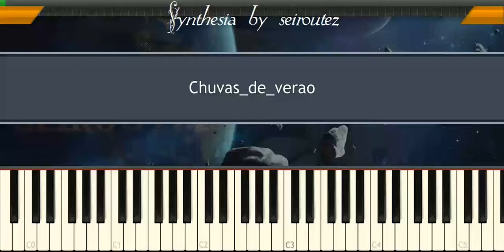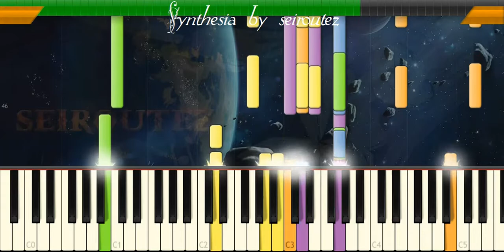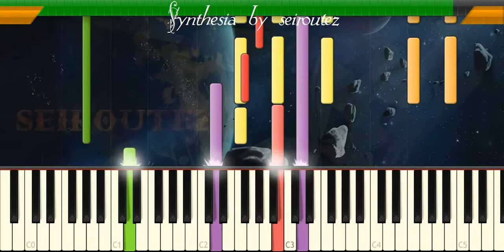[Synthesia][MIDI] Chuvas de verao